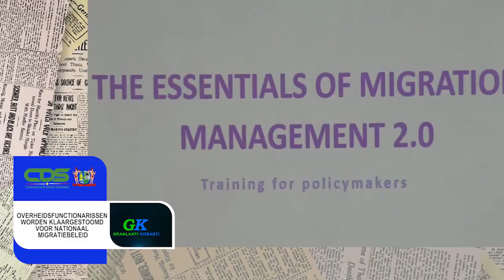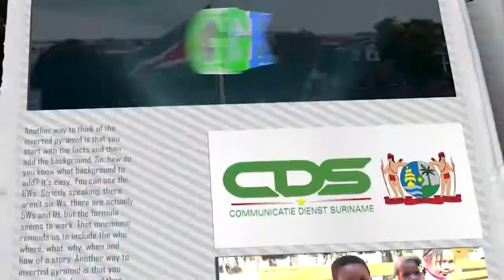𝔾ℝ𝔸ℕ𝕃𝔸ℕ𝕋𝕀 𝕂𝕆ℝ𝔸ℕ𝕋𝕀 (AUCAANS) DD 27 JULI 2022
De onderwerpen in deze aflevering zijn:

-Overheidsfunctionarissen worden klaargestoomd voor nationaal migratiebeleid
- Districtscommisaris Maikerl Winter erkent noden Coronie
-Regering wil structurele en duurzame oplossingen voor Brokopondo